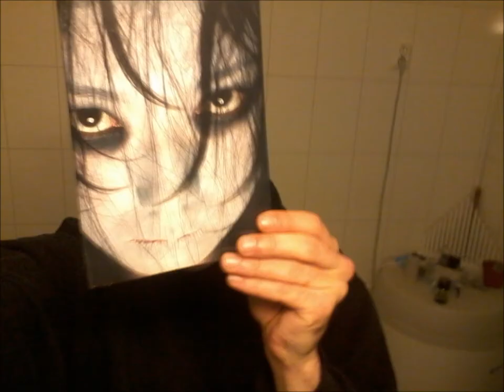Peetn-Scary Movie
.2 år gammel sang ;) blir remake snart,halloween rap